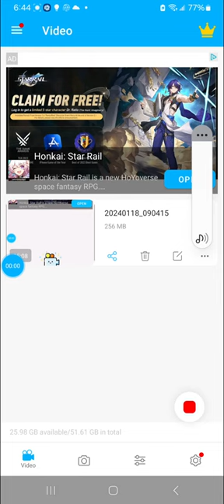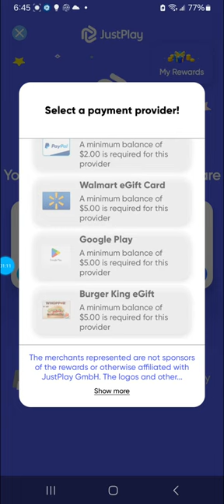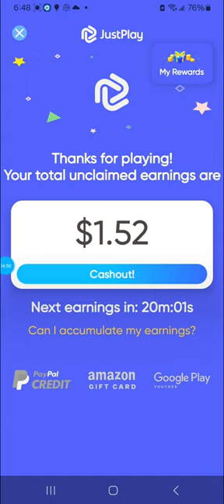just play pt1